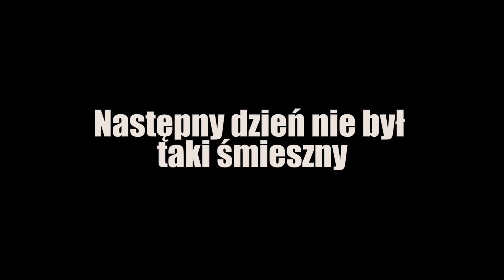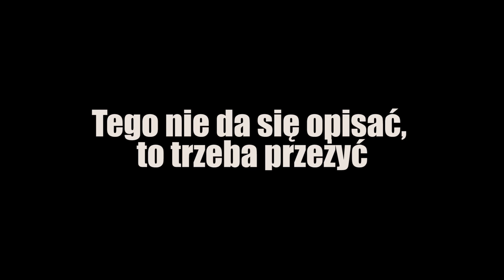PIKUI The Magic Mountain - Fast Ukrainian Motorcycle Trip KTM EXC 530 450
A fast motorcycle trip to Ukraine. We started crossing the border on Friday at 22 o'clock to go to sleep in the open air after 50 km offroad. The next day 100 km on the way to PIKUI - the highest peak Bieszczady.